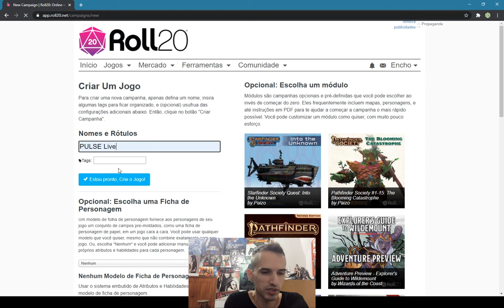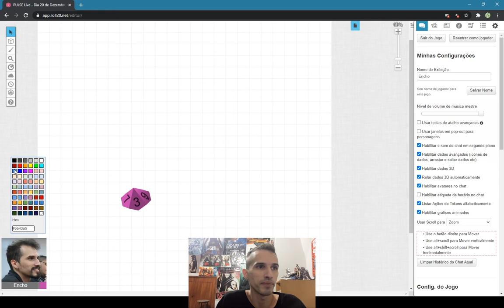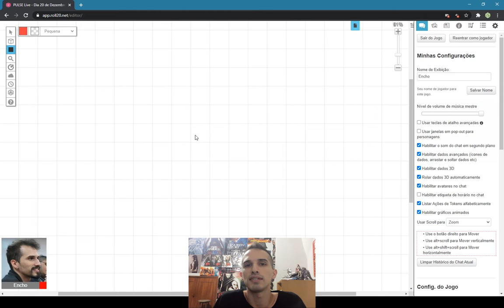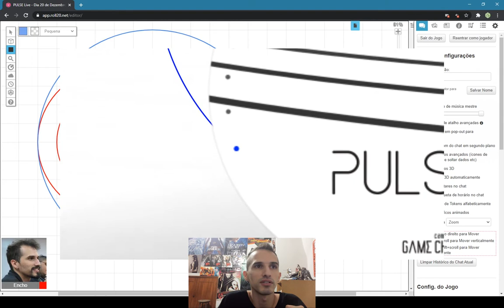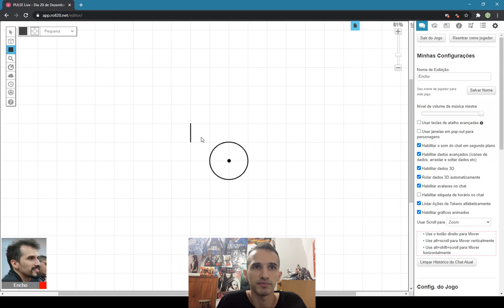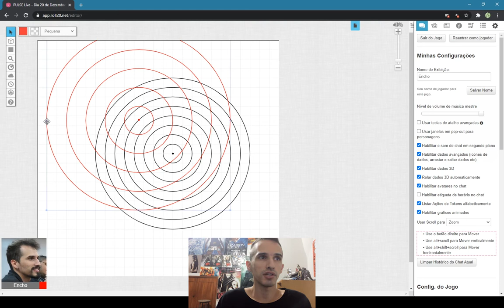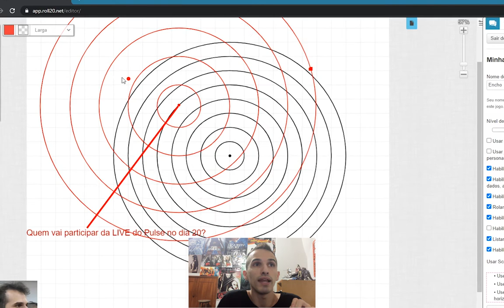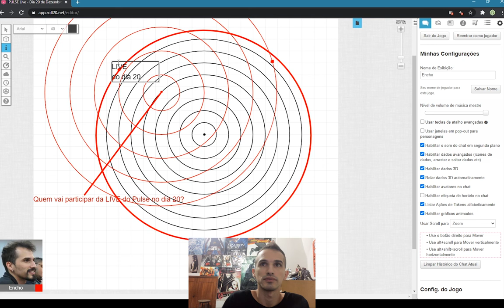Como jogar PULSE no Roll20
Jogar PULSE no Roll20 é muito fácil. Só seguir as dicas desse vídeo!

Confira as regras, a história do jogo, e uma partida ao vivo na PULSE Live: